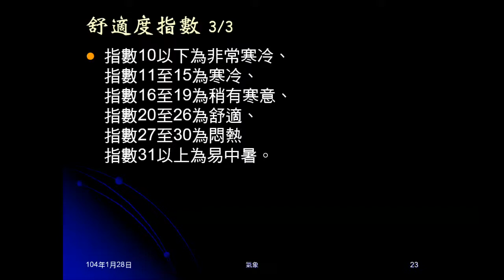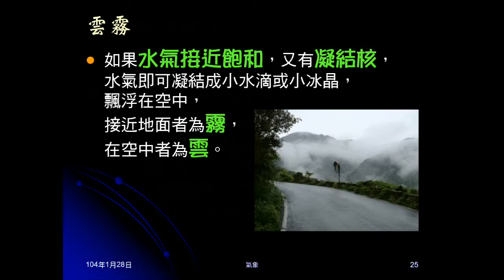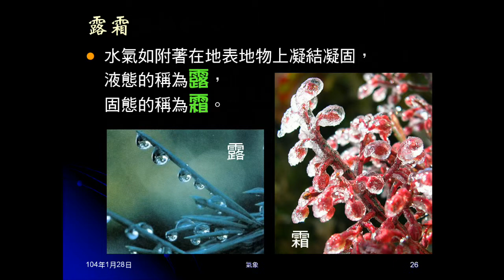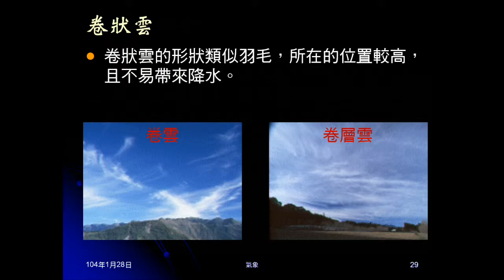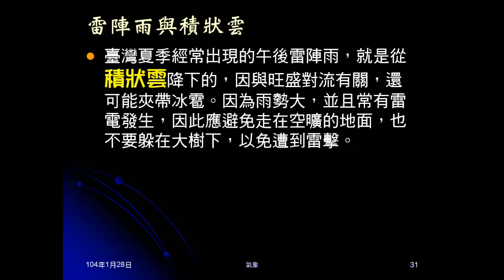103學年地科 大氣11：凝結條件、雲霧露霜、雲的分類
說明水氣凝結的條件，及凝結（凝固）的結果：雲霧露霜，及說明這四種凝結（凝固）結果的異同。說明雲的分類分式，簡介積狀雲、卷狀雲、層狀雲。